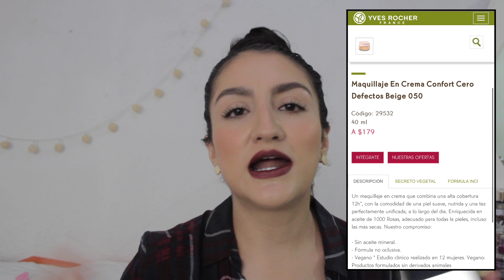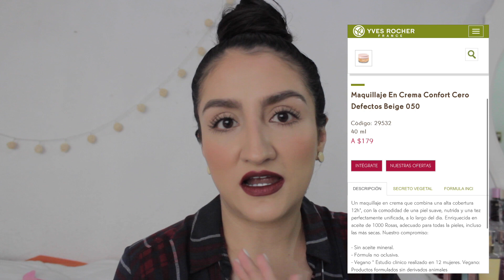¿BASE PARA PIEL SECA EN PIEL GRASA? | RESEÑA BASE CONFORT CERO DEFECTOS YVES ROCHER | LETY BELTRÁN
Hola chicas!

Les dejo la reseña de otra base de Yves Rocher, porque seamos sinceras, a todas nos encanta.

Les dejo otros videos de Yves Rocher para que los chequen.